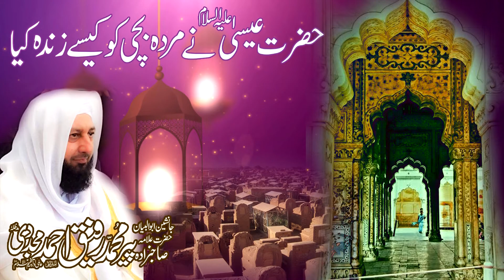Hazrat Essa A.S Ny Murda Bache Ko Kasy Zinda Kiya , By Peer Muhammad Rafique Ahmad Mujaddadi .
Hazrat Essa A.S Ny Murda Bache Ko Kasy Zinda Kiya , By Jansheen e Abu Albayan Sahibzada Peer Muhammad Rafique Ahmad Mujaddadi .
حضرت عیسیٰ علیہ السلام نے مردہ بچی کو کیسے زندہ کیا ۔
عالمی مبلغِ اسلام جانشینِ ابوالبیان صاحبزادہ پیر محمد رفیق احمد مجددی مدظلہ ـ